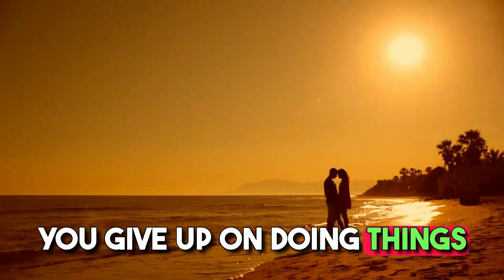Hardest Reality Sigma Male Can Ever Face In a Relationship | inside sigma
In this educational content, we aim to explore the challenges and harsh realities that Sigma males may encounter within the context of romantic relationships. Our primary objective is to provide valuable insights into the unique experiences and difficulties that Sigma males may face when navigating the complexities of emotional connections. By addressing these challenging aspects, we seek to educate our readers about the intricacies of Sigma male personalities, fostering a deeper understanding of the dynamics that can shape their relationships. This content serves as an educational resource for those interested in comprehending the psychology and behavior of Sigma males within the realm of romantic partnerships, encouraging empathy and a more nuanced perspective on the struggles they may confront.